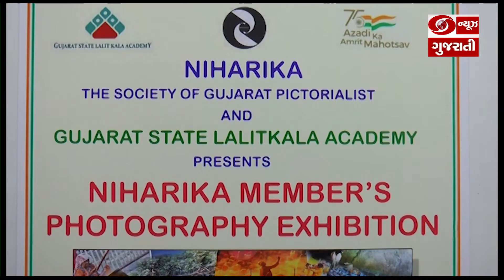Ahmedabad: રવિશંકર રાવળ કલાભવન ખાતે Nebula Members Photography Exhibition યોજાયું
સોસાયટી ઓફ ગુજરાત પીક્ટોરિયાલિસ્ટ સંસ્થા દ્વારા આયોજીત ફોટોગ્રાફી પ્રદર્શનમાં ફોટોગ્રાફર્સે પાડેલા પોતાના અનોખા ફોટોગ્રાફ્સને પ્રદર્શિત કરવામાં આવ્યા છે. ફોટોગ્રાફીના ઉત્કર્ષ માટે અને નવા તૈયાર થતા ફોટોગ્રાફરને પ્રોત્સાહન આપવાના આશય સાથે તેનું આયોજન કરાયુ છે. આ પ્રદર્શન આગામી બે દિવસ સુધી બપોરના એકથી રાત્રીના આઠ સુધી ખુલ્લુ રહેશે અને પસંદ થયેલા ફોટોગ્રાફરને ઇનામ આપીને પ્રોત્સાહિત કરાશે.